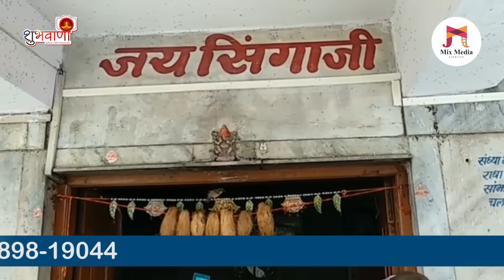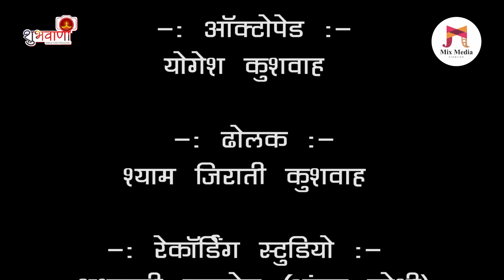संत सिंगाजी निमाड़ी भजन | सिंगाजी न लियो अवतार | Singaji N Liyo Avatar | गायक अश्विन जी यदुवंशी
अगर आपको यह वीडियो अच्छा लगा हैं तो वीडियो को लाइक करें हमारे यूट्यूब चैनल को सब्सक्राइब करें और साथ ही दबाये बेल आइकॉन को जिससे आने वाले न्यू पोस्ट्स की अपडेट आपतक सबसे पहले पहुंचे.

गायक: कथावाचक श्री आश्विन यदुवंशी
लेखक : सेवक पटेल, डोल (धामनोद)
कौरस: ओ.पी. पटेल, इंदौर एवं बादल जोशी बरसलाय
योगेश कुशवाह(जिराती)- कीबोर्ड
हरिओम कुशवाह - तबला
योगेश कुशवाह - ऑक्टोपेड
श्याम कुशवाह (जिराती)- ढोलक
रिर्कोडिंग: अंकुर जोशी ( शुभवाणी स्टुडियो ) खरगोन 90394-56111
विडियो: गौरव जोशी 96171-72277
एडिटिंग:  दुर्गेश जोशी (Mix Media Creation)
आर के साउंड खरगोन  : प्रतिक महाजन
निर्माता : पंडित जवाहर जोशी
Special Thanks : DJ Vijay Mandloi & Yogesh Gehlot